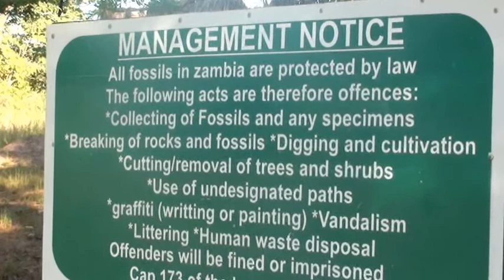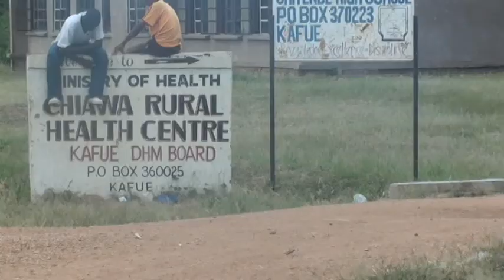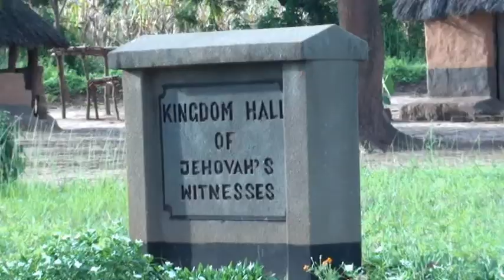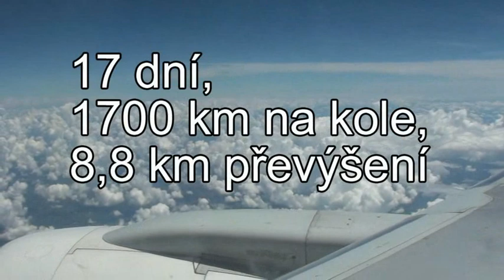Zambie_2_cast.avi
Cestování na kole po jižní Zambii na jaře 2010. Druhá část od Viktoriiných vodopádů do Low Zambezi a Lusaky. Traveling on bike in south Zambia on the spring 2010. Second part from Victoria Falls to Low Zambezi and Lusaka.